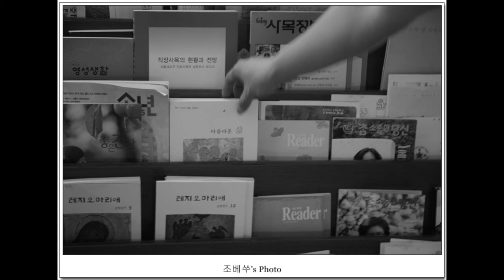2008년 9월 어느날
2008년 9월 이태원으로 기억 한다

어쩌면 내가 사진으로 밥 먹고 살 수 있을까 진지하게 고민했던

그 계기가 된 출사

사진이 아니면 추석 명절에 서울이 이렇게 한산한지도 몰랐고

그 와중에 바삐 움직이는 많은 사람들이 있다는 것도 몰랐으리라

그런 생각 했던 그런 날